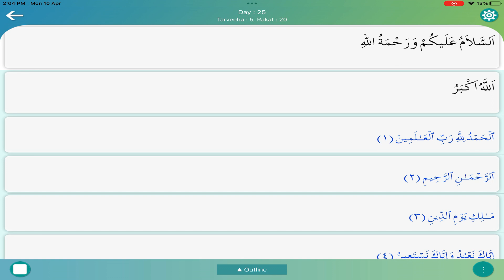29 Days Taraweeh Day 25 Rakat 19 and 20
taraweeh hadith
8 rakat taraweeh hadith
20 rakat taraweeh hadith